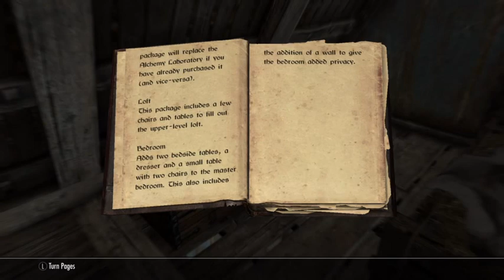Skyrim Episode 19 A Blade in the Dark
Ddraig Goch meets up with the person who stole Jurgen Windcaller's horn only to find that the Blades are still around and he might need them in his hunt for Dragons.  With the last Septim gone the Blades appear to have needed a focus and a return to their older Dragon Hunting jobs would seem in order.